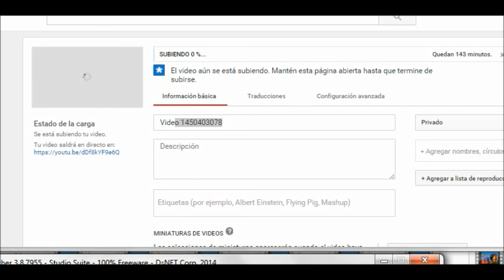007,3 El enigma de E611032, más lucha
T7rWUIIlfRg